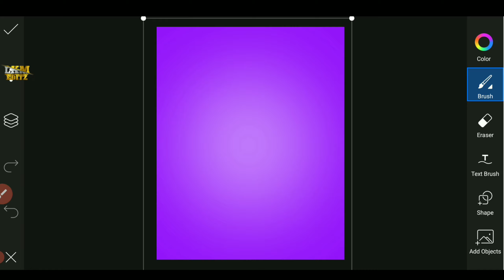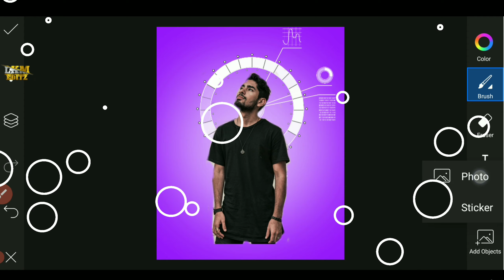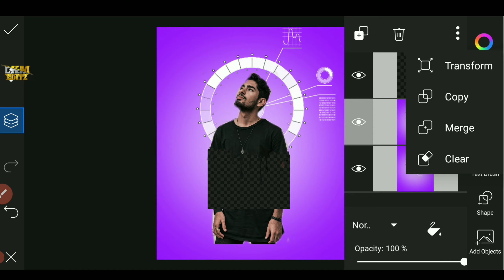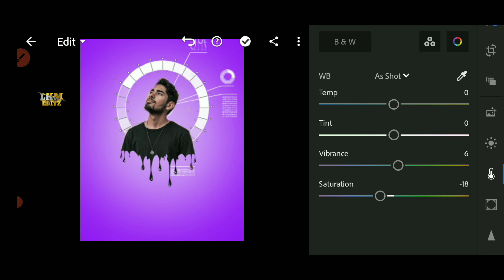Dripping Effect Photo Editing In PicsArt | Splatter Effect PicsArt | Lkm Editz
Today I have come up with a new type of dripping effect photo edit.

I notice that your sentiments. everybody must be cool in electronic media in way of life. Hence fixing your photos might be a significant half for North American country before you disseminate your photos on Instagram and Facebook.

Howdy individuals ! i'm uncommonly vivacious concerning photography and handled media content creation. Be important for My imaginative outing of life. Render for instructional exercise practices on photo and video content creations.

Today we'll help you with making partner terrible PicsArt optical gadget lightweight Photo fixing the board with the assistance PicsArt photo studio and fix your photo with a lightroom application.

You can move the motivation picture (project stock pictures) at the lower a piece of the post.

I have arranged picture the board with pictures and gave a blend sway. You'll use any of your recording.

In my youtube video, inside the occasion that you basically don't understand this instructional exercise practice please comment and remember to look for in to my youtube channel.

About PicsArt Application :
For Your Insightful information, this modifying is done on a convenient application called Picsart Photo Administrator. This application is available for all stages.

Picsart Photo studio is the most standard and downloadable application in the photoshop class.

PicsArt makes it easy to organizing your photo modifying game, making shocking pictures, and giving to buddies.

This is an application that permits you to end up being truly creative with its essentially boundless features – and it's starting an advancement to help people "go past the channel" and make a fantastic picture.

With 1 billion+ acquaints and 150 multi month with month dynamic creators, PicsArt crosses the globe and is available in excess of 30 vernaculars. PicsArt is your new wilderness exercise center. Remix pictures with us, join the fam and locate a huge spread of mind blowing pictures.

dripping effect photo editing in picsart dripping effect picsart
dripping effect photoshop
dripping effect
dripping effect photo editing
dripping effect picsart download
dripping effect after effects
dripping effect in illustrator
dripping effect app
dripping photo editing
splatter effect picsart
dripping text effect
paint splatter effect illustrator
picsart tutorial
photoshop
trending
viral edits
lkm editz